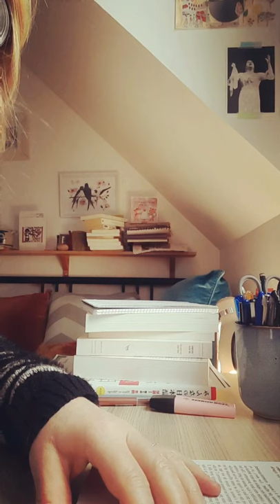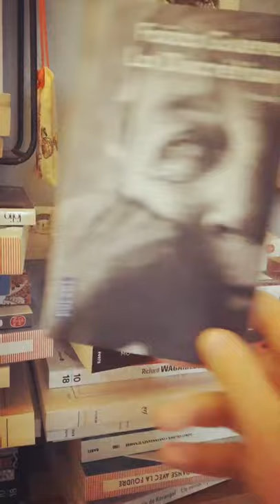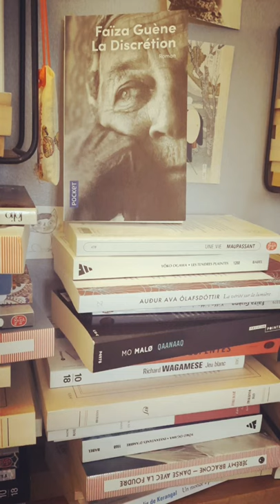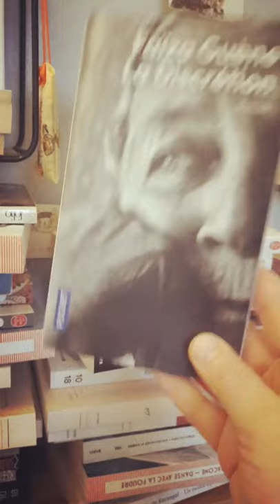La Discrétion, de Faïza Guène